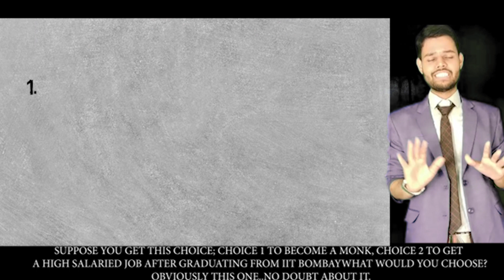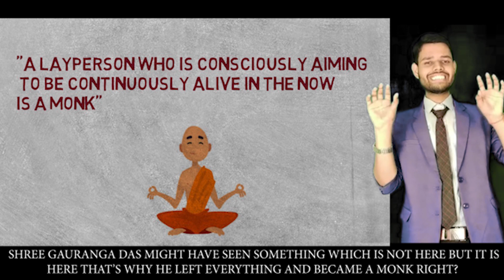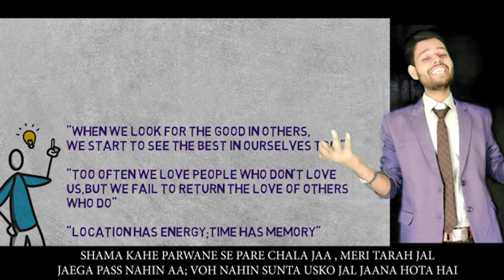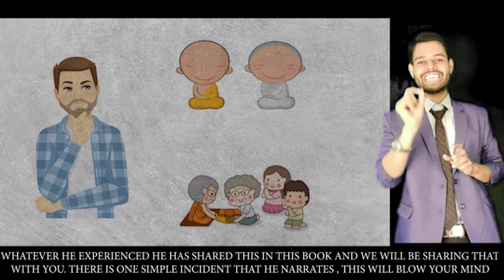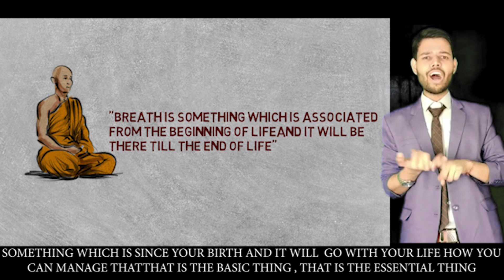Think Like A Monk By Jay Shetty | Introduction | Richer Readers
What to do if you want a fresh idea? Well...probably, you need to watch this video now!

This is an introduction to the book Think Like a monk. The book has to unveil heavenly methods that can restore the peace of your mind and add prosperity to your life. The introduction itself has so many bubbling concepts and ideas. Go ahead and you won't regret.

Do You want to know how an IIT Bombay graduate turned into a monk for a lifetime and what causes him to take such drastic steps in life?